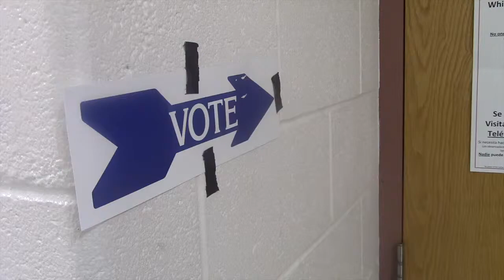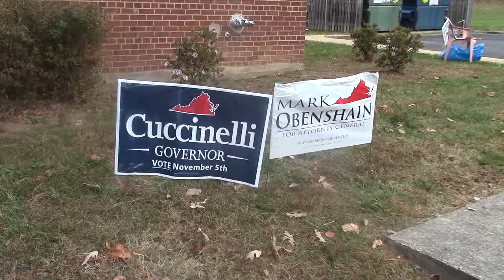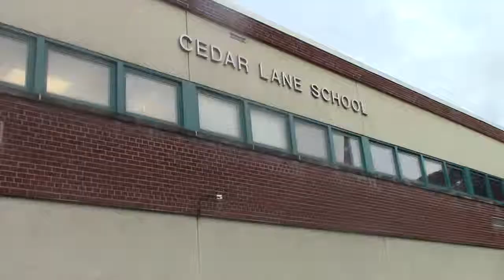Virginia Election (fcp1) 2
This video is about Virginia Election (fcp1) 2